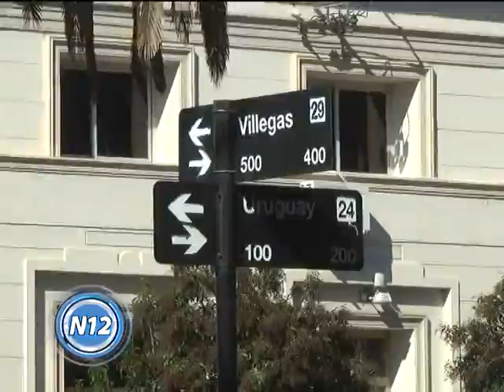CANAL 12 T.Lauquen - Claudio Figal -concejal-